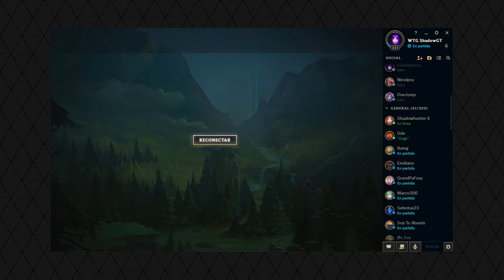League of Legends 2020 11 23 08 30 56 00